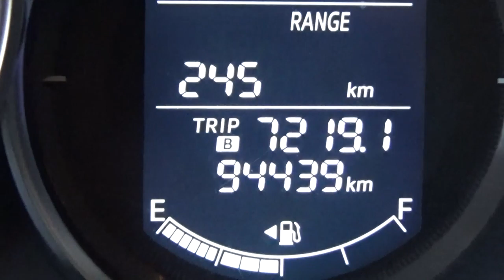Mazda / CX5 / 2016 - G0731150